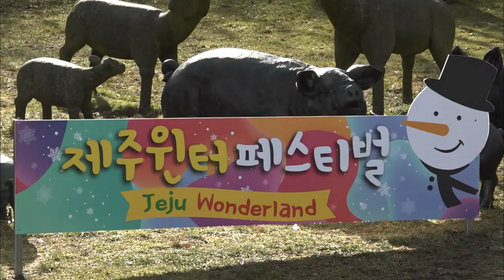겨울 제주가 즐겁다^ ^ (생방송 제주가 좋다)